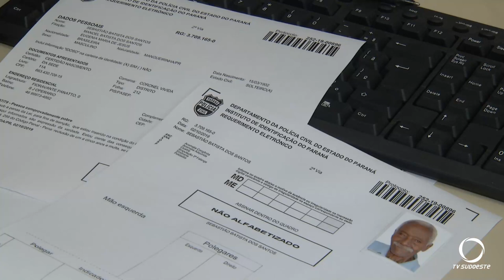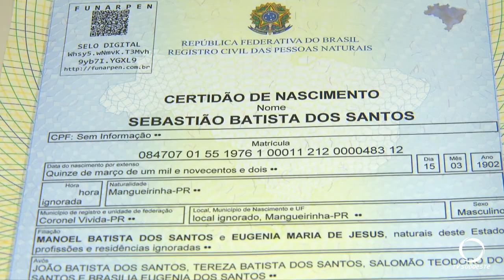Homem de 117 anos que mora em Coronel Vivida pode ser reconhecido como o homem mais velho do mundo